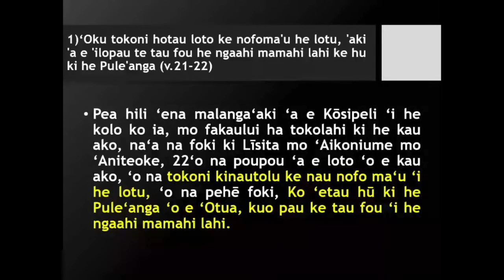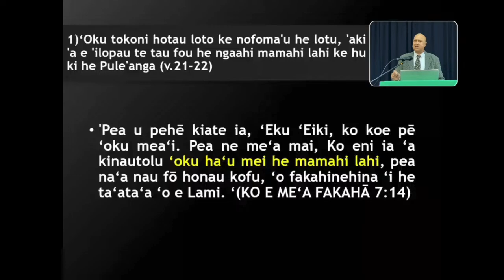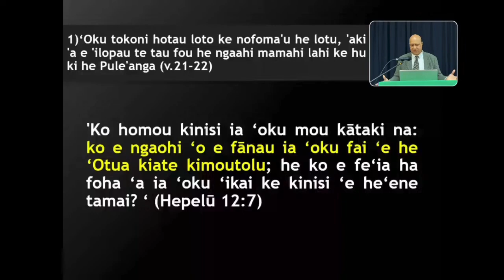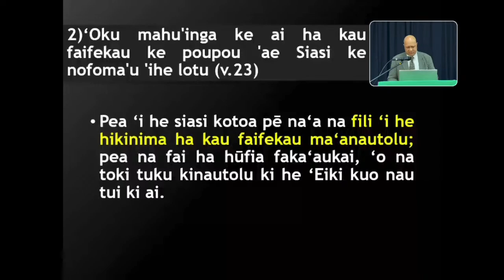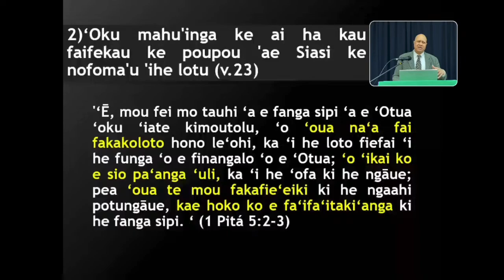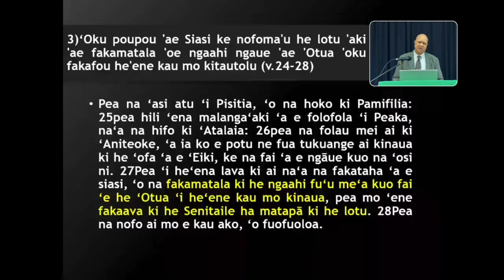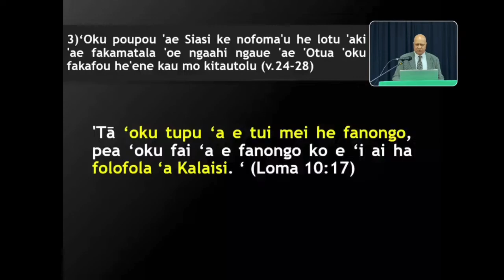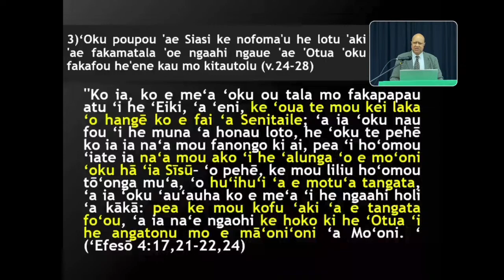Ke Nofo Ma'u e Siasi 'i he Lotu (Ngāue 14:21-28)